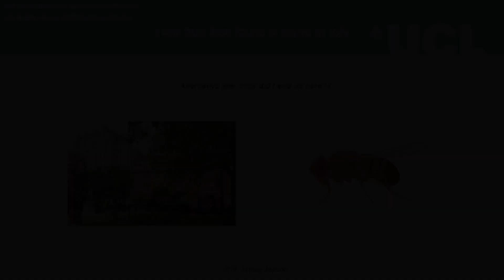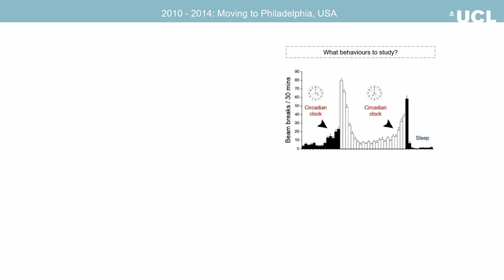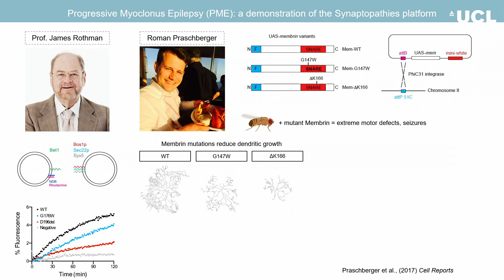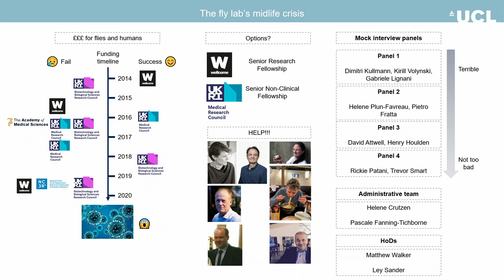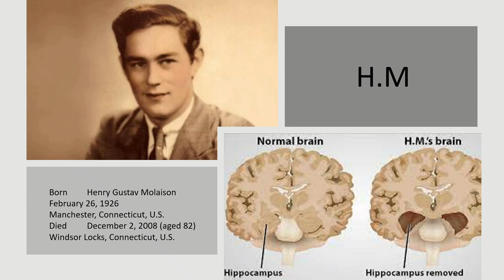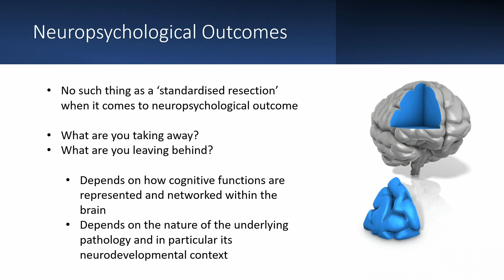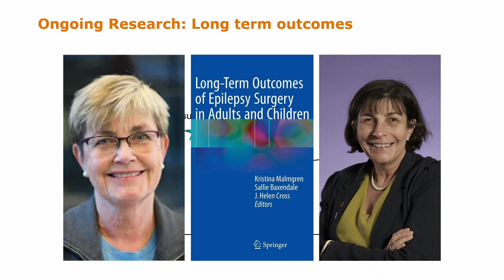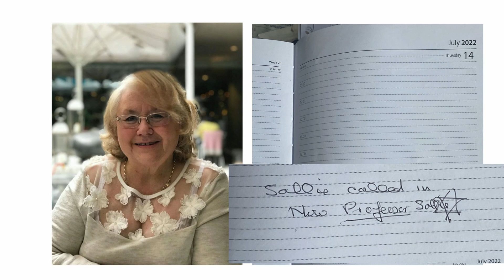UCL QS IoN Inaugural Lectures: Professor James Jepson & Professor Sallie Baxendale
UCL Queen Square Institute of Neurology Inaugural Lectures by Professor James Jepson & Professor Sallie Baxendale.

Introduction: Professor Dimitri Kullmann,
 UCL Queen Square Institute of Neurology, Deputy Director for Translation.

Professor James Jepson, Professor of Neurogenetics, Clinical & Experimental Epilepsy, UCL Queen Square Institute of Neurology: "How fruit flies found a home at IoN".
Vote of thanks: Professor Dimitri Kullmann, UCL Queen Square Institute of Neurology, Deputy Director Translation.

Professor James Jepson attained his degree from Imperial College (BSc, Biology) and his DPhil from Oxford University. He then undertook post-doctoral research in the US, first at Brown University (studying behavioural roles of RNA editing in Drosophila) and subsequently at Thomas Jefferson University (studying the genetic basis of circadian rhythms and sleep). He started his own laboratory at UCL Queen Square Institute of Neurology in 2014. Since then, his lab has published an array of studies of novel disease models (Cell Reports, Brain, Movement Disorders) and the neurogenetic basis of sleep in Drosophila (eLife, Current Biology, Scientific Reports). He obtained a MRC New Investigator Award in 2017, was promoted to Principal Research Fellow in 2019, and was awarded a MRC Senior Non-Clinical Fellowship to study the mechanistic basis of dystonia in 2021. In 2022 he was promoted to Professor of Neurogenetics.

Professor Sallie Baxendale, Professor of Clinical Neuropsychology, Clinical & Experimental Epilepsy, UCL Queen Square Institute of Neurology: "It's a poor memory that only works backwards... counting the cognitive costs of epilepsy surgery".
Vote of thanks: Professor Matthew Walker, Professor of Neurology, Department of Clinical & Experimental Epilepsy, UCL Queen Square Institute of Neurology.

Professor Sallie Baxendale is professor of clinical neuropsychology at the UCL Queen Square Institute of Neurology. She has over three decades of clinical experience working with people with epilepsy in London and Oxford and is the current chair of the International League Against Epilepsy Diagnostic Methods Commission. She serves on the Board of Governors for the International Neuropsychological Society. She specialises in the neuropsychological assessment of cognitive and behavioural difficulties in epilepsy and non pharmacological interventions for the condition, and is the Lead Consultant Neuropsychologist on the epilepsy surgery program at the National Hospital for Neurology & Neurosurgery, Queen Square.

00:00:00 - Start
00:00:03 - Introduction - Professor Dimitri Kullmann
00:01:54 - Professor James Jepson
00:47:05 - Vote of thanks - Professor Dimitri Kullmann
00:49:23 - Professor Sallie Baxendale
01:34:45 - Vote of thanks - Professor Matthew Walker, Professor of Neurology